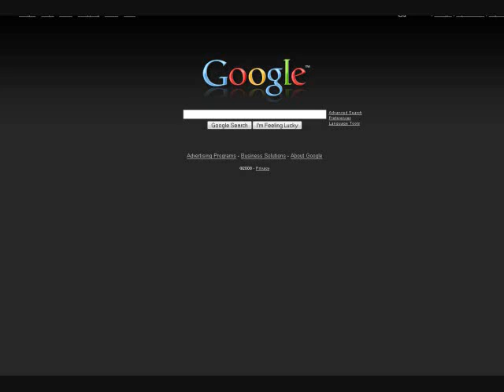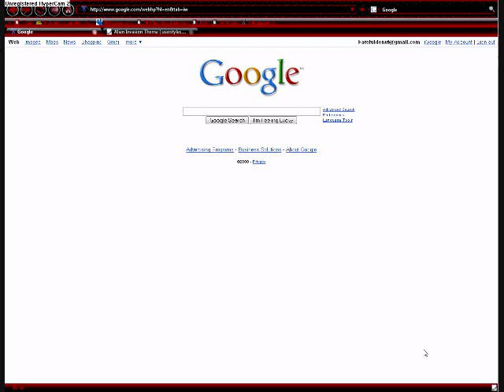How to use Mozilla Firefox Stylish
This is a video on how to change the background of any web page by using Mozilla firefox. All you need to do is change the css code, which i will show you how to do.